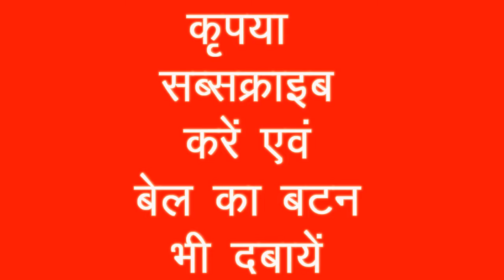भारत बंद में सभी समाजिक संगठनो से साथ दिया : Ajay pal